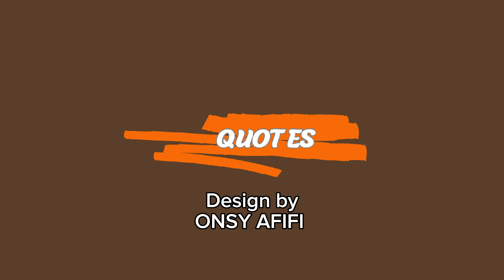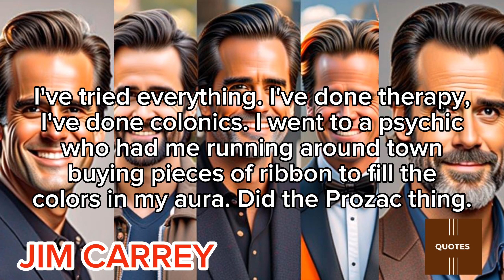Enlightening Wisdom: Discovering Jim Carrey's Most Memorable Quotes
Laugh, ponder, and be inspired with this delightful video featuring the most memorable quotes from comedy legend Jim Carrey. From his hilarious antics to his profound reflections on life and success, Carrey's words touch the hearts of millions around the world. Join us as we explore the depth behind the laughter and uncover the wisdom hidden within the humor of one of Hollywood's greatest stars.

All materials used in Design this video are free and free of copyright.

music name: mixkit-magic-astral-sweep-effect-2629

music name: mixkit-classical-vibes-1-681